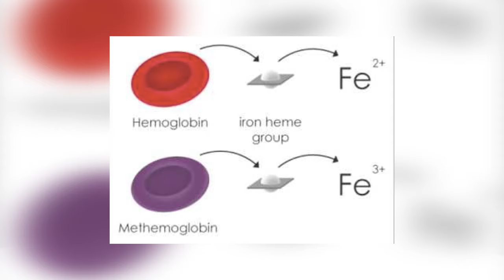Paramedic Breaks Down 9-1-1 | How Real Is It?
Paramedic Mike Borrello breaks down 9-1-1 on Fox, Lady turns blue, to talk about how real it is. Most shows that portray Paramedics, Firefighters, and Police Officers tend to add a little too much Hollywood. This episode from season 3 shows a girl turning blue from too much tooth pain medication. They did a decent job in this scene, but fell short in a couple of areas. Let's find out how realistic 9-1-1 is!

Verse of the day:
So let’s not get tired of doing what is good. At just the right time we will reap a harvest of blessing if we don’t give up.
Galations 6:9